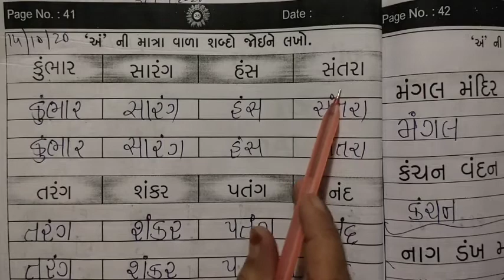ધોરણ - ૧ ( ગુજરાતી ) તા.૧૪/૧૦/૨૦૨૦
પેઇઝ નં.- ૪૦/૪૧/૪૨